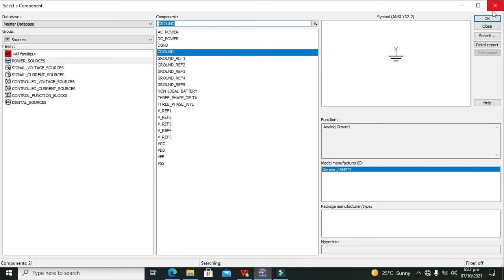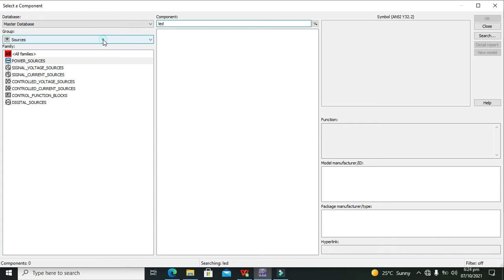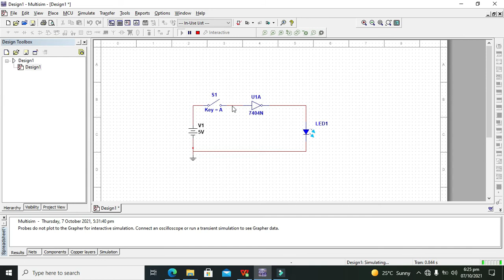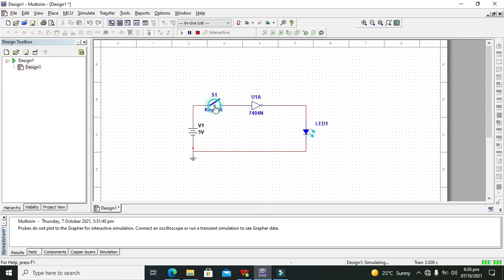how to use a not gate in multisim | not gate simulation in multisim | making not gate in multisim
1. how to use a not gate in multisim.
2. simulation of not gate in multisim.
3. how to make a not gate with multisim.